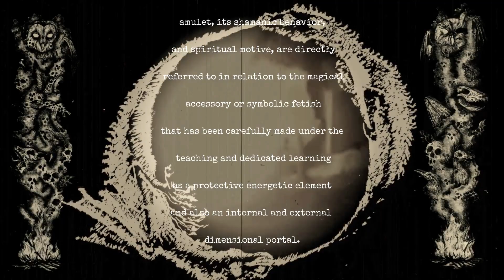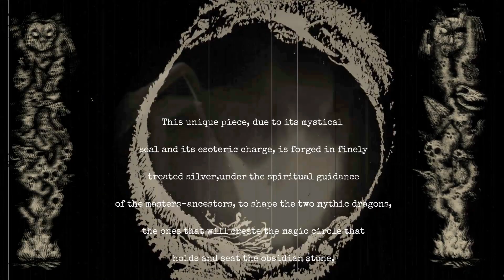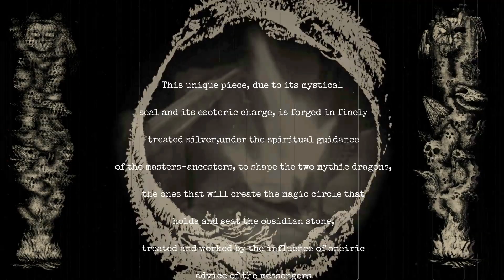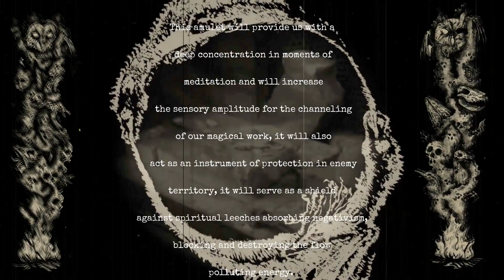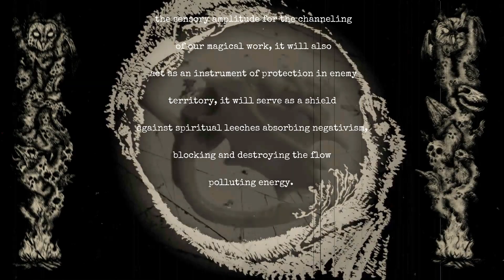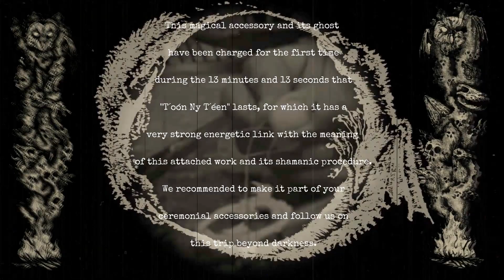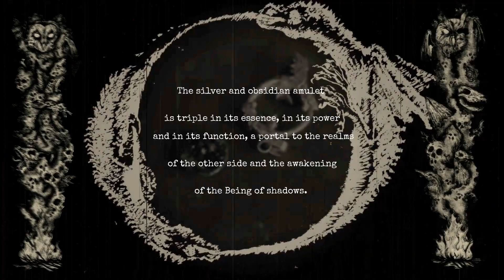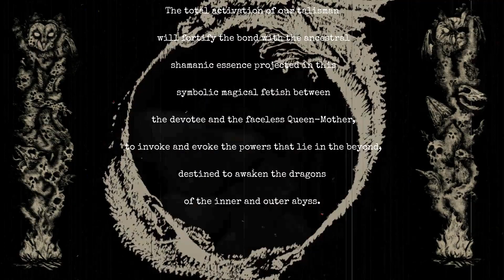XALPEN - The Talisman “XALPEN OTRR”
XALPEN Presents:
The talisman “XALPEN OTRR”
Related to "T´OÓN NY T´ÉEN"

- The “Xalpen Otrr” talisman or amulet, its shamanic behavior, and spiritual motive are directly referred to in relation to the magical accessory or symbolic fetish that has been carefully made under the teaching and dedicated learning as a protective energetic element and also an internal and external dimensional portal.
- This unique piece, due to its mystical seal and its esoteric charge, is forged in finely treated silver, under the spiritual guidance of the masters-ancestors, to shape the two mythic dragons, the ones that will create the magic circle that holds and seat the obsidian stone, treated and worked by the influence of oneiric advice of the messengers of southern witchcraft, in its role of a magic mirror and personal talisman.
- This amulet will provide us with a deep concentration in moments of meditation and will increase the sensory amplitude for the channeling of our magical work, it will also act as an instrument of protection in enemy territory, it will serve as a shield against spiritual leeches absorbing negativism, blocking and destroying the flow polluting energy.
- The silver and obsidian amulet is triple in its essence, in its power, and in its function, a portal to the realms of the other side and the awakening of the Being of shadows.
- The total activation of our talisman will fortify the bond with the ancestral shamanic essence projected in this symbolic magical fetish between the devotee and the faceless Queen-Mother, to invoke and evoke the powers that lie in the beyond, destined to awaken the dragons of the inner and outer abyss.
-  This magical accessory and its ghost have been charged for the first time during the 13 minutes and 13 seconds that "T´oón Ny T´éen" lasts, for which it has a very strong energetic link with the meaning of this attached work and its shamanic procedure.
- We recommended to make it part of your ceremonial accessories and follow us on this trip beyond Darkness.

After you purchase the talisman “Xalpen Otrr”, you will receive further information about this unique, handcrafted talisman and its relation to the shamanic musical piece (“T ‘oón Ny T’éen”) in an exclusive ritual PDF in way of further guidance from us describing its uses, activation, and how to charge it.  We unveil this now to those few who may have an interest in this powerful, spiritual, and exclusive talisman.  Hand-forged under auspicious astrological election from fine silver and black obsidian.